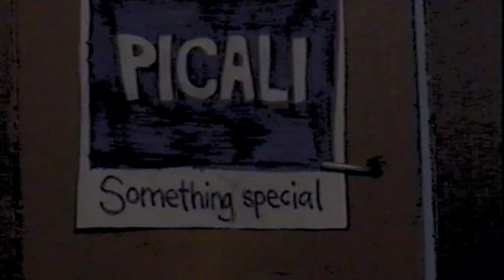Picali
Picali - Something Special (Godt Selskap studio, 2002)

Emil Sporsheim, Vokal
Rune Stavnesli, Gitar
Ivar STen Blø, Gitar

Gjestemusikere:
Lars Nerland, Trommer
Audun Skorgen, Bass
Marita Ræstad, Kor
Sigmund Weyergang Omvik, Tangenter

Animasjon/video: Linda Kirkeland